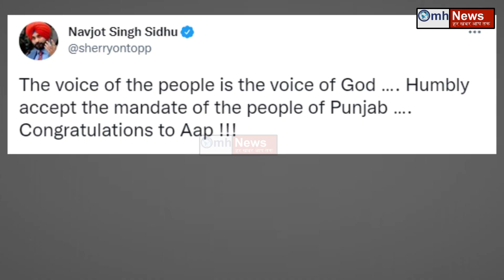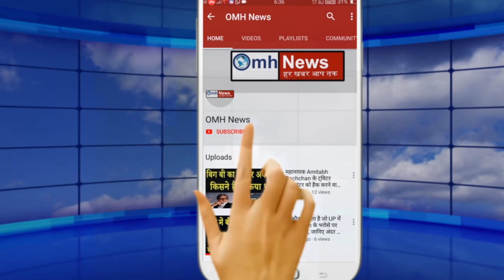Sidhu ने मान ली हार, big trouble for congress !